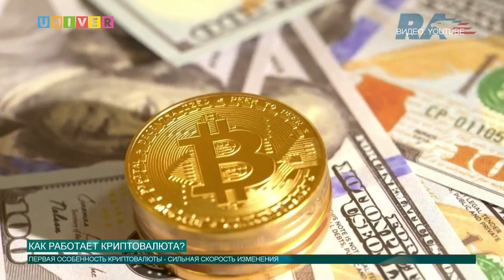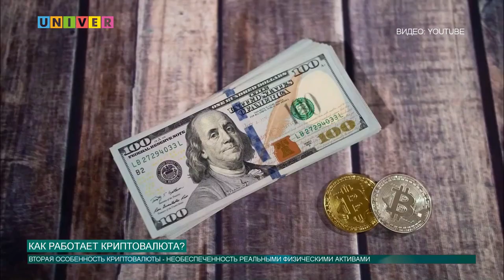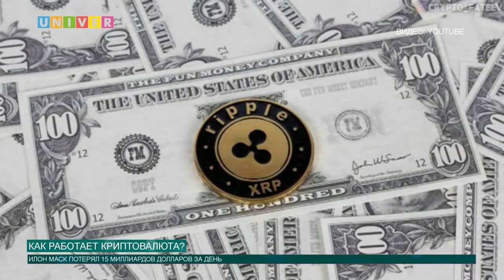КАК РАБОТАЕТ КРИПТОВАЛЮТА?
Что такое криптовалюта и всегда ли вложение в него приносит положительный результат, узнаем в следующем сюжете.